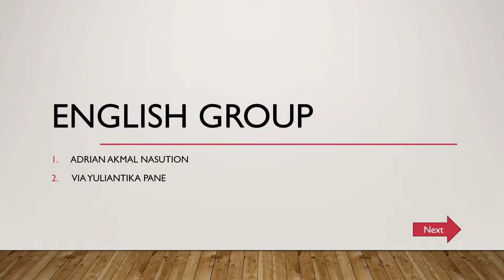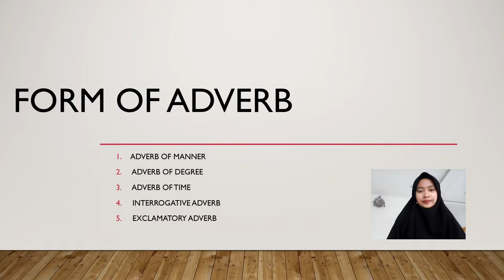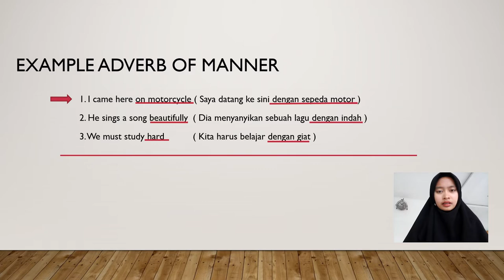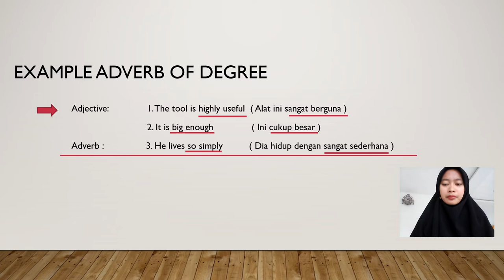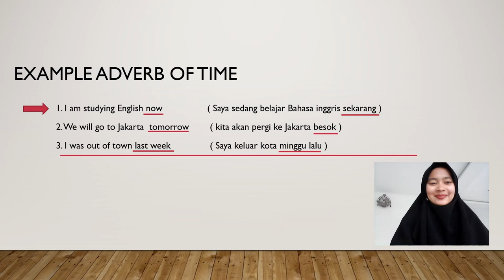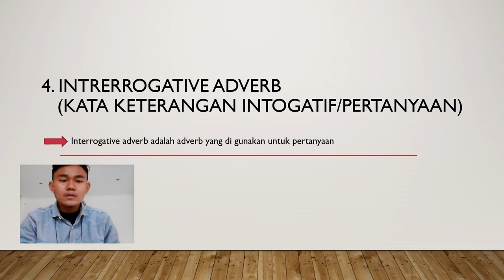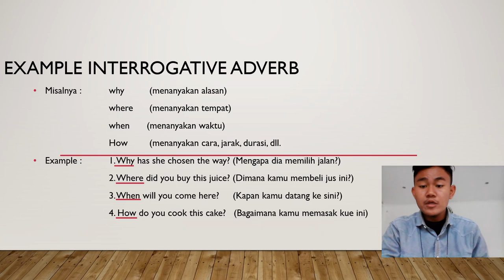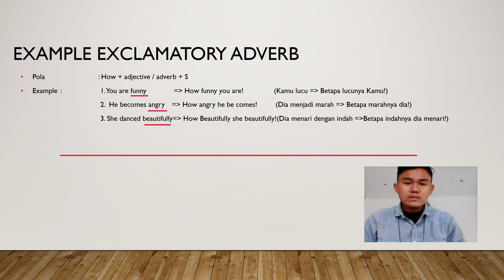Part of Speech for Kids #10: Apa itu Adverb?